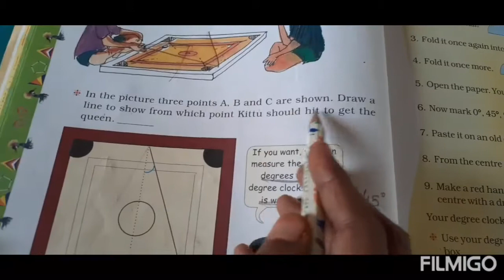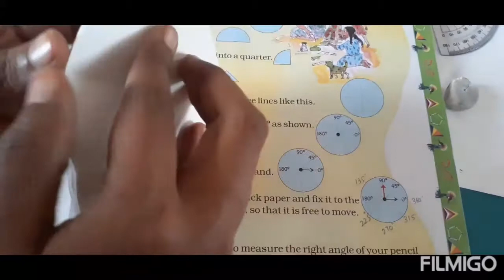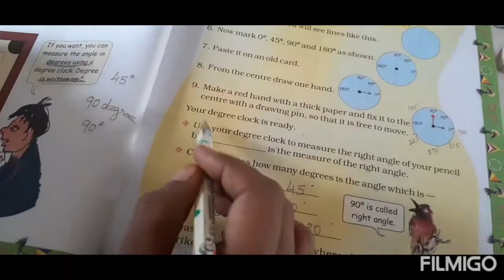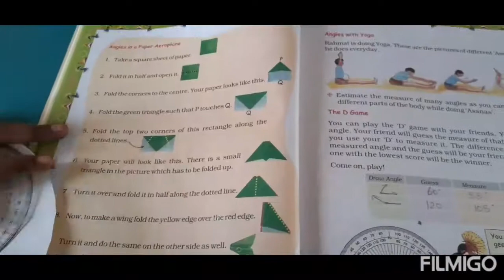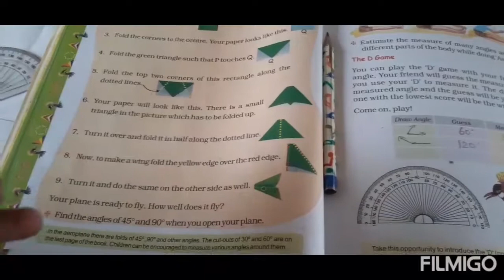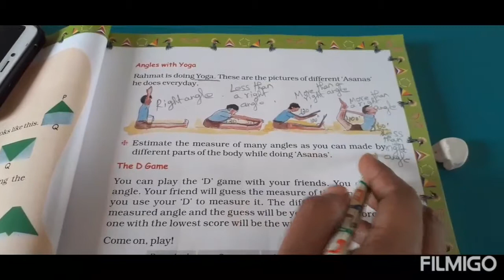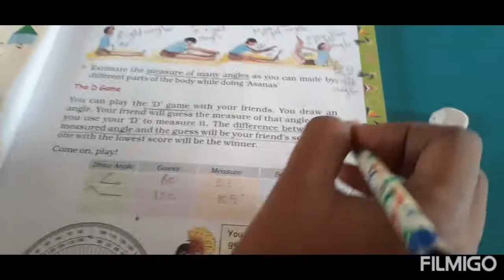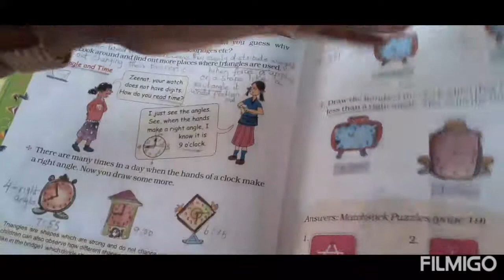5 Maths Ch 2 P 7